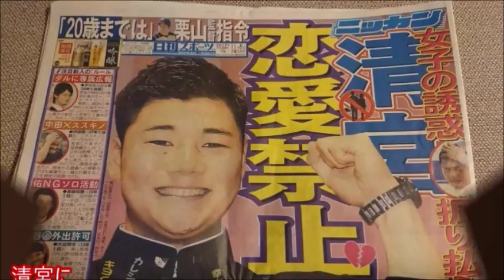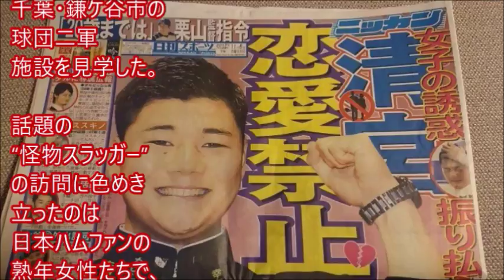【悲報】 栗山監督「清宮は恋愛禁止！」 ”熟女親衛隊”結成へ!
清宮に「熟女親衛隊」結成へ　千葉・鎌ヶ谷の母たちが恋の番人役に名乗り

 【悲報】清宮幸太郎内野手に熟女親衛隊結成！栗山監督「20歳まで恋愛禁止」に「私たちがガードします」